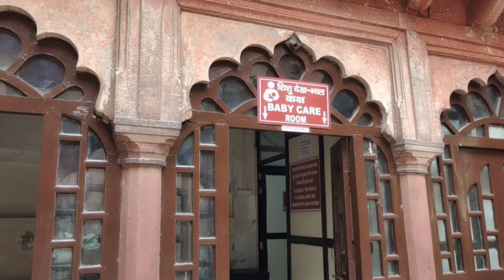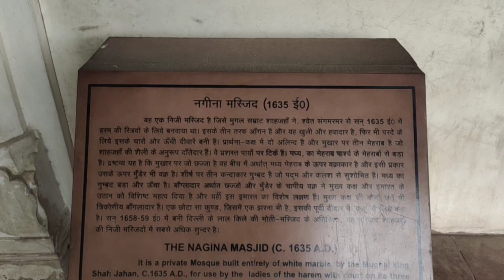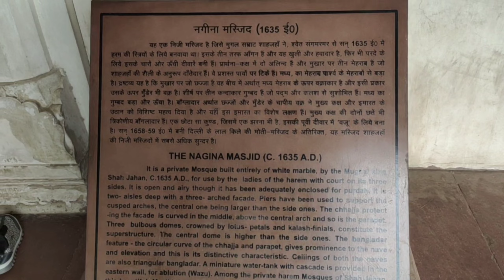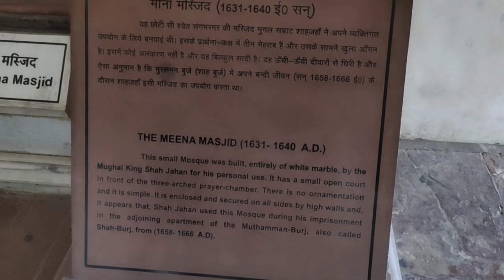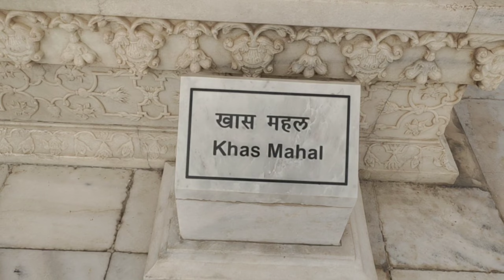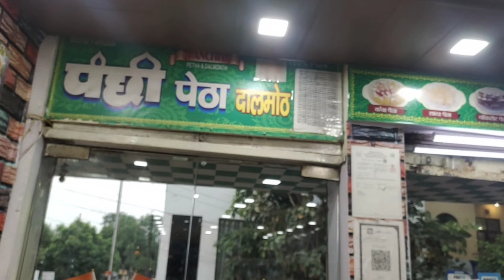Agra fort || ಶಹಜಹಾನನ ಸುಂದರ ಕೋಟೆ